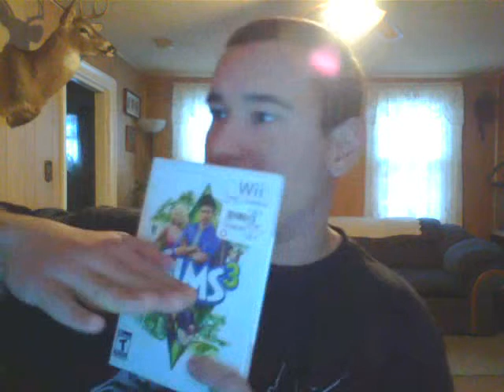top 5 unfair games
enjoy the truth